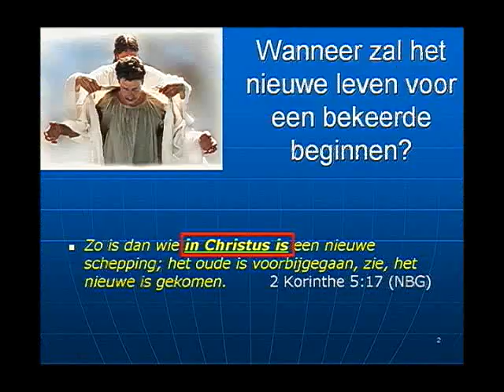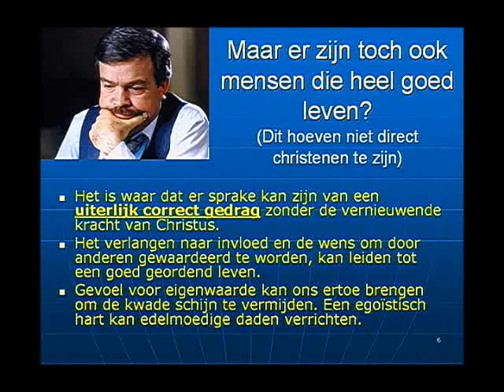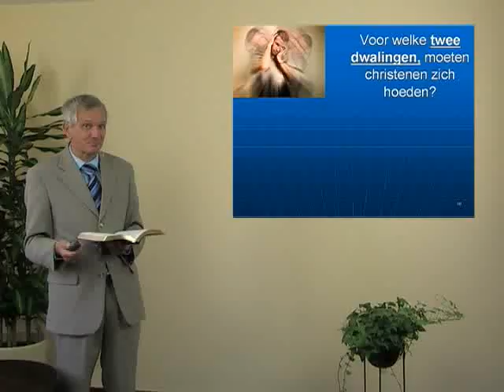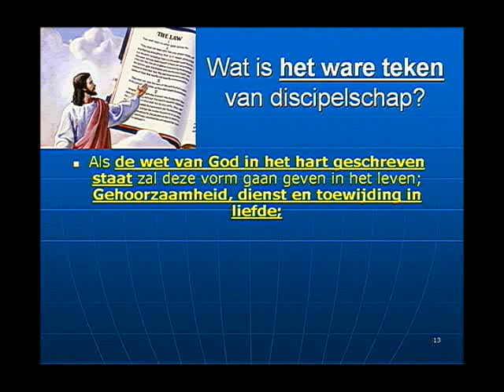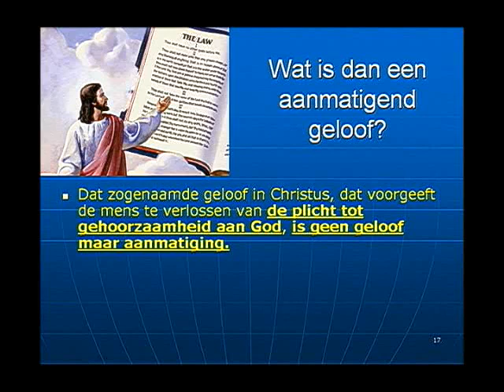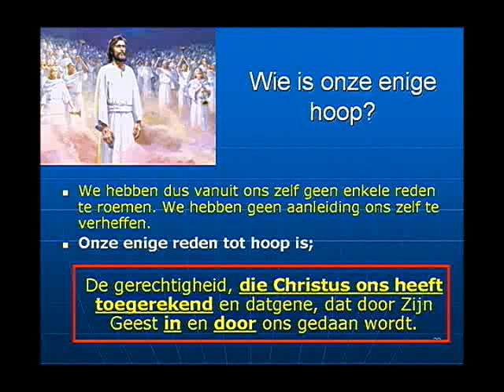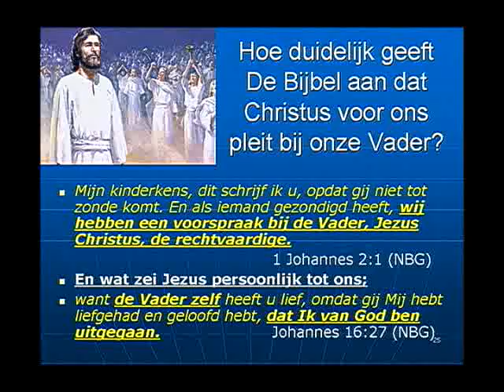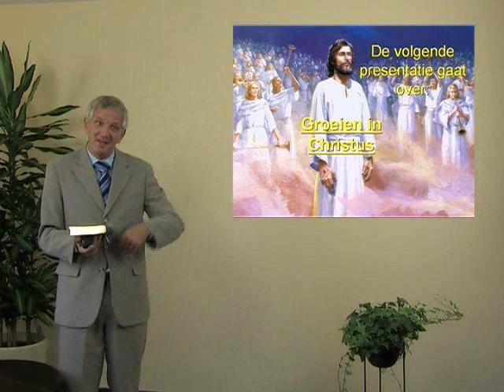Serie 1 Basis 07 De toest van het discipelschap